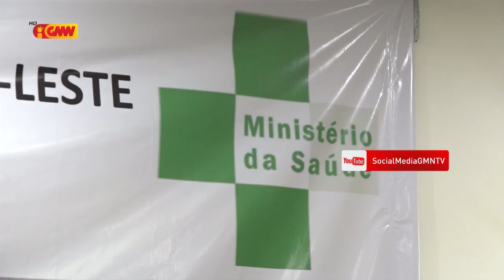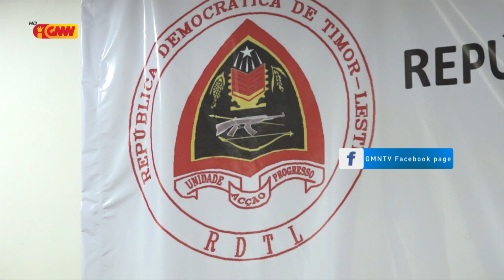Laboratóriu Nasionál distribui ona Makina PCR ba pontu entrada sira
Laboratóriu Nasionál distribui ona Makina PCR ba iha pontu entrada sira